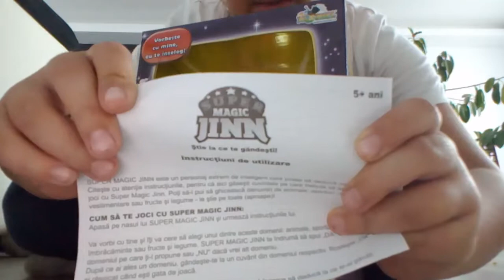David Show greedy granny. Super magic jin